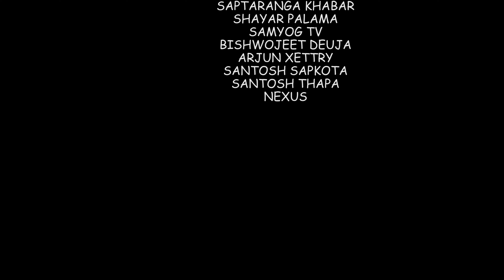ONE DAY ||the fighters|| suspense short movie ||part_1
our video is completely based on action and"The fighters" || SAMYOG | Gang Fight | New Nepali Short Movie 2021//2078 comedy little bit.so please support us for new new video.
 This is our new concept video created by our the fighters team member . hope you guys enjoy it. this is part 1 of our video. part 2 will come soon .

                      CAST
     Ganesh rai
          Aayub ghimire
               Aashish khawas
                      Gobind budha
                           Pujan bhandari
                                 aankush nepal
                                           nabin magar
                                                   sujan rai

sanam lama

MUE
rebika ghimire

action director
aayub ghimire

story/ directior
ganesh rai

producer
reshma khajim

Special thanks
tech web nepal
charchit media
saptaranga khabar
shyar lama
samyog tv
biswojeet deuja
arjun xettery
santosh sapkota
santosh thapa
nexus

keep supporting keep loving.stay safe stay happy. part 2 soon.

the fighetrs
The fighters
fightergang
aayub ghimire
cast aayub ghimire
new nepali short movie
short nepali movie,
samyog short movie
nepali movie
new nepali movie,
short film lover,
nepali movieaction
nepali action movie.